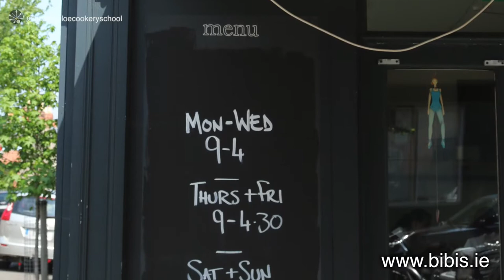Maisha Lenehan – Bibi's Café | Ballymaloe Cookery School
Maisha Lenehan at Bibi's Café in Dublin tells us what she has done since completing the 12-week certificate course in 1996.